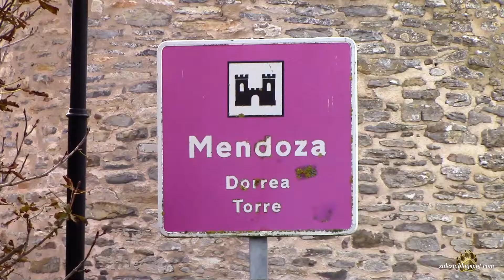Torre de los Mendoza (Álava)